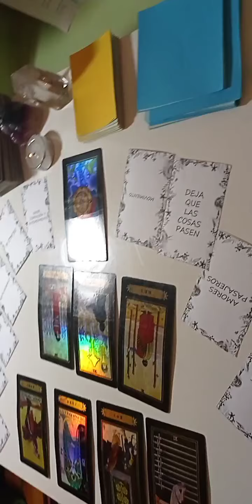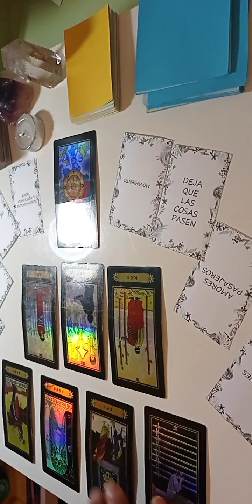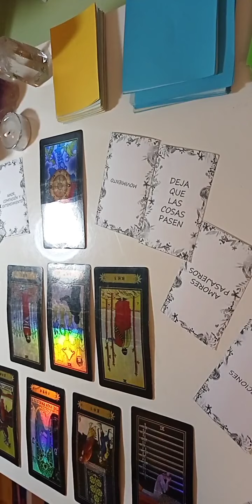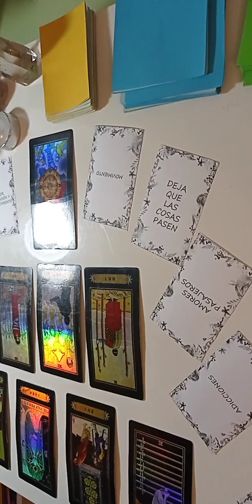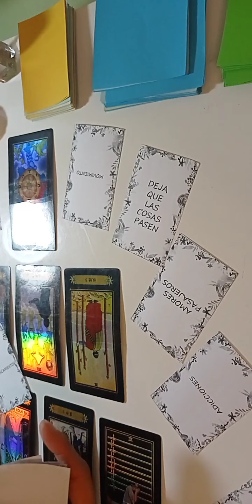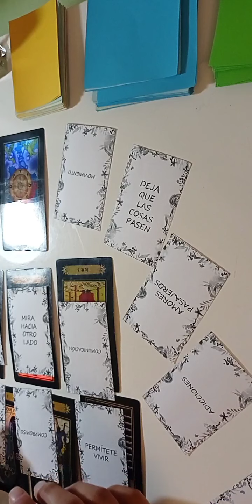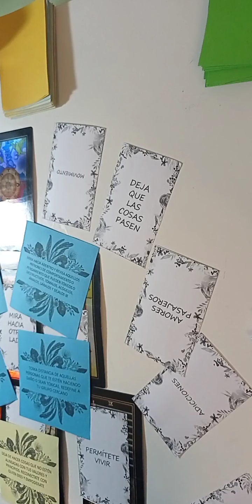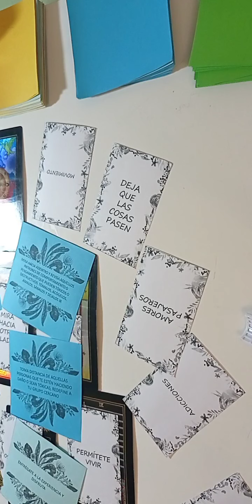SAGITARIO ~ Septiembre 2020 😱Ansiedad.. ¿Dejar ir o arreglar las cosas?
🍀Puedes agendar una lectura privada a través de mi tienda de etsy si eres extranjer@ (no chilen@)

Y si eres chilen@ a través de mercado libre, mi página de instagram o mi correo

También se agradecen las donaciones ya que  me permiten hacer estos videos de forma gratuita!